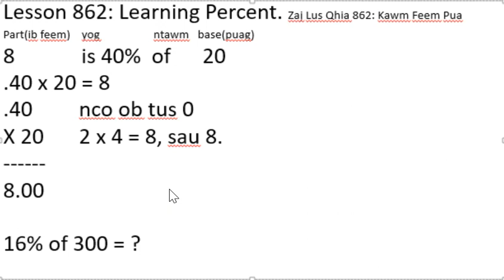Learning Center: Lesson 862 - Learning Percent - Hmong